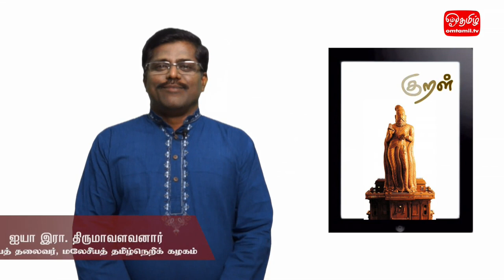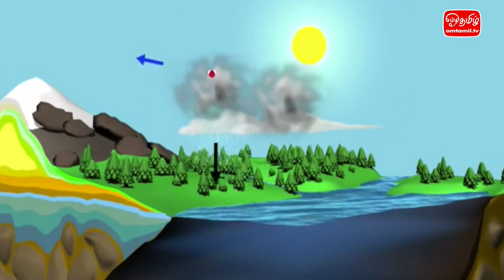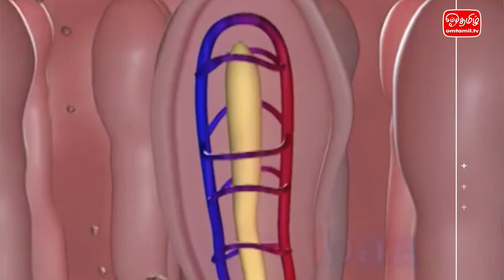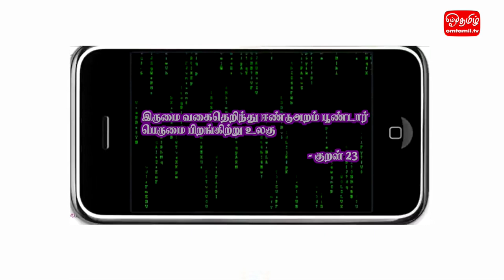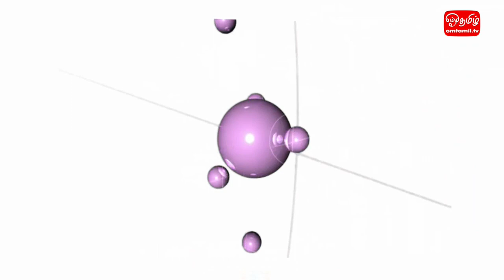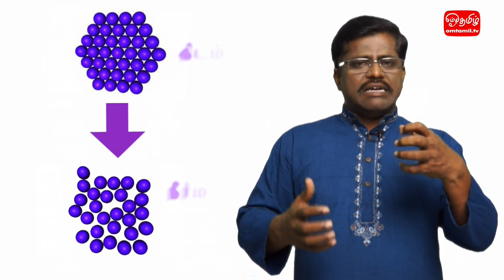திருக்குறள் - அதிகாரம் 2 - வான் சிறப்பு | ஓம்தமிழ்